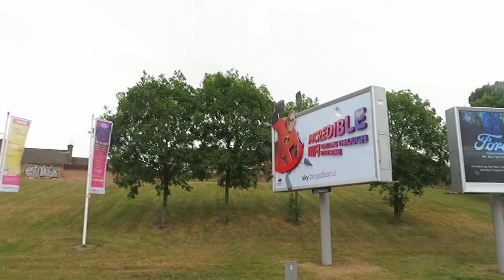LIVERPOOL 127 MVI 0789